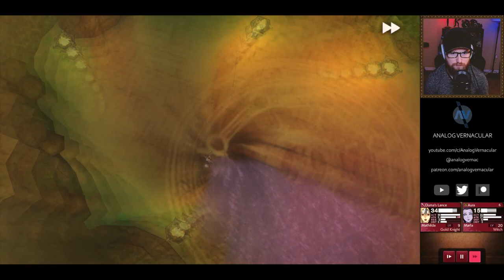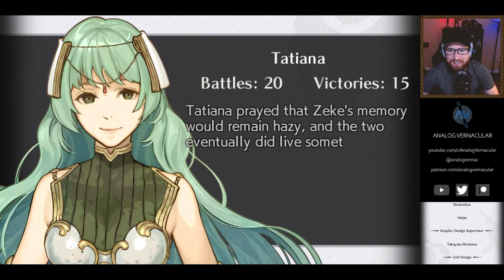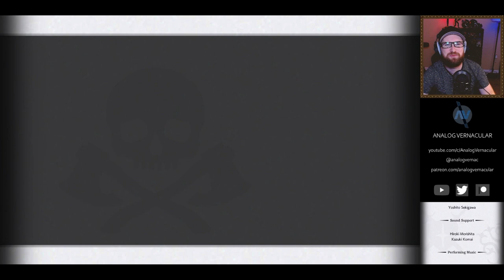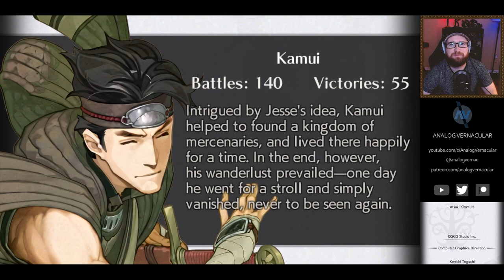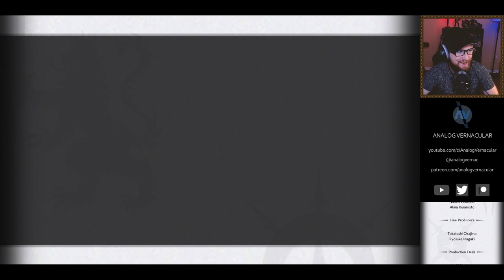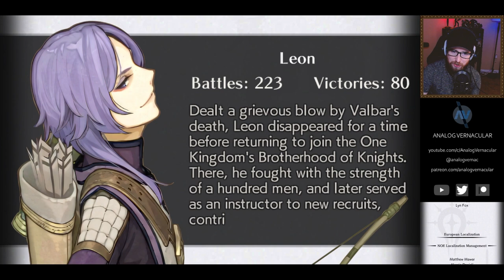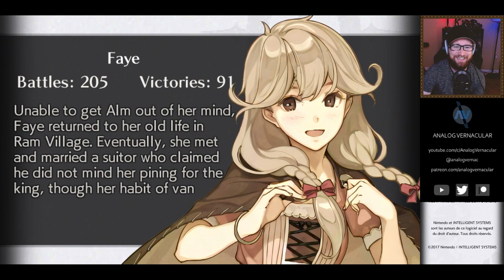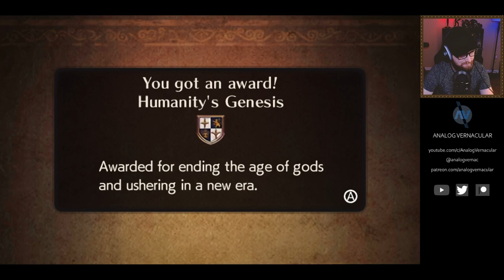Finale! Part 3/3 Demise of Duma | #63 Fire Emblem Echoes: Shadows of Valentia HD | HARD CLASSIC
Fire Emblem Echoes Shadows of Valentia (3DS)

Our next Fire Emblem game on the channel is Fire Emblem Echoes: Shadows of Valentia, a 3DS remake of the 2nd Fire Emblem game originally released on NES. This one is often considered the black sheep of the series due to some of the game design deviating from the norm. There are things in this game that have never been seen in other Fire Emblem games and I am here for it! This game is fantastic and features a rich story as well as some very well developed characters. Come join our playthrough on Hard Classic!

Can be played on the Nintendo 3DS